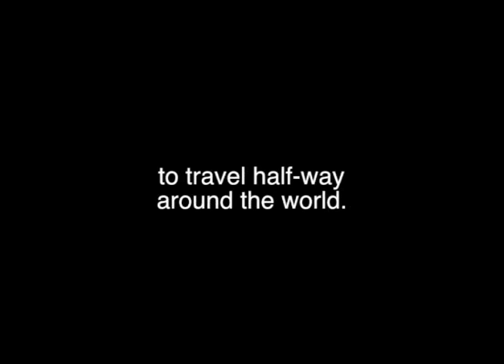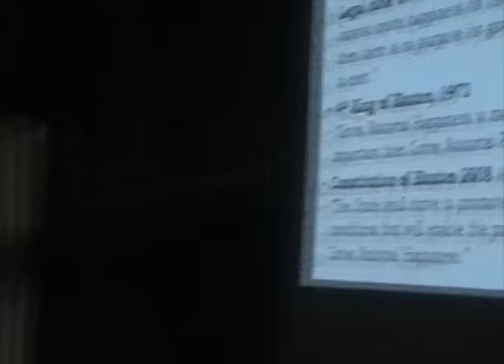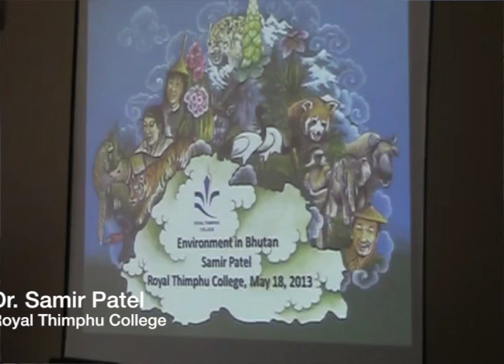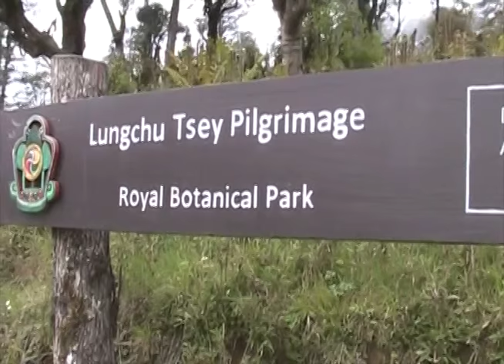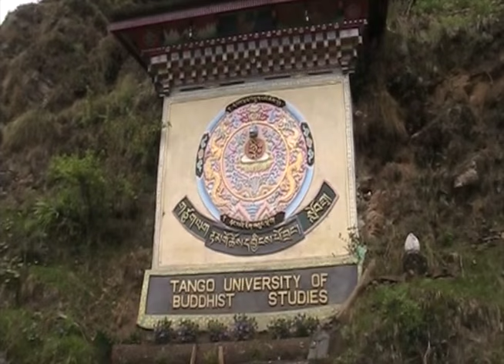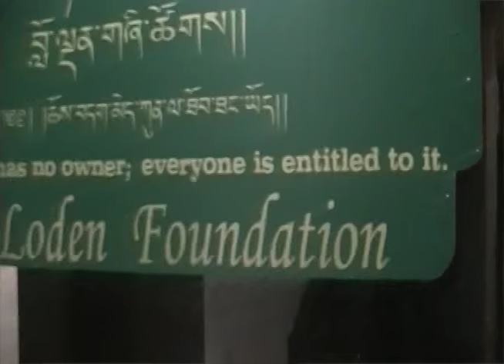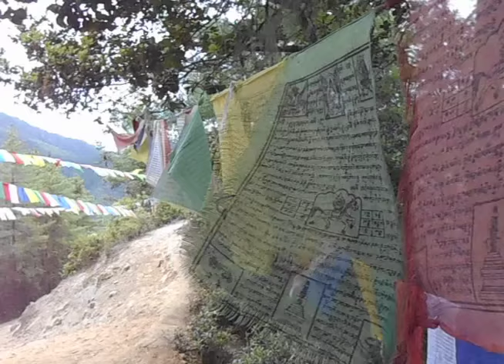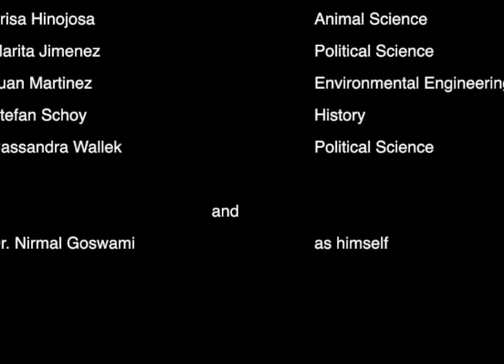TAMUK IN BHUTAN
This is an educational documentary, created by myself for the Bhutan/Texas A&M University-Kingsville exchange program. This program was led by the History/Political Science department in conjunction with the Office of International Studies at Texas A&M-Kingsville and The Royal Thimpu College of Bhutan.